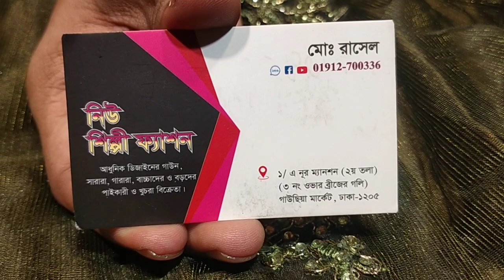1000 টাকায় পাটি বারবি গাউন অফার দাম কিনুন পূজার ডিসকাউন্ট দাম # Barbie gown collection 01912700336